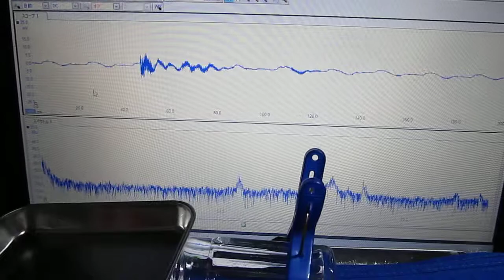超音波‹表面弾性波›実験 Supersonic wave experiment